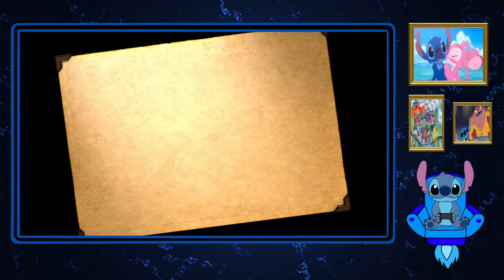Stitch Plays Bioshock Part 2